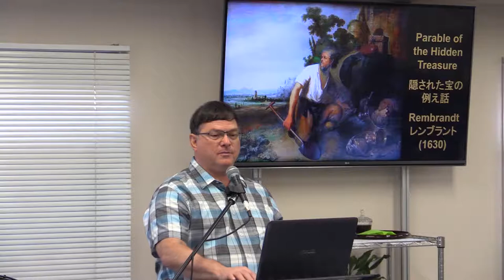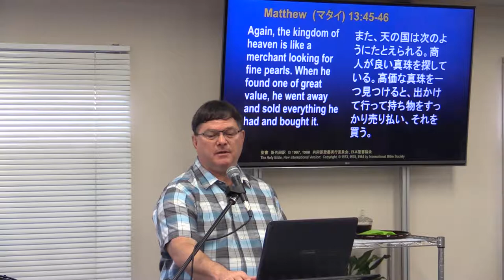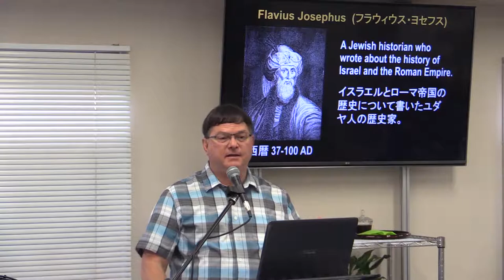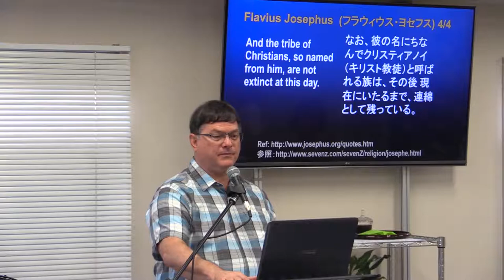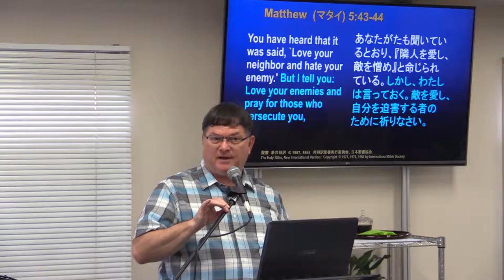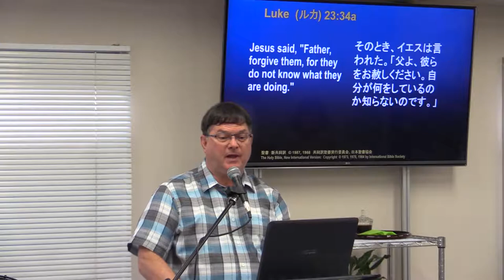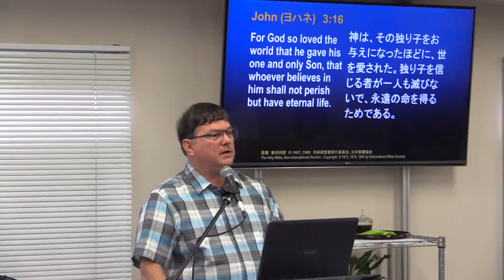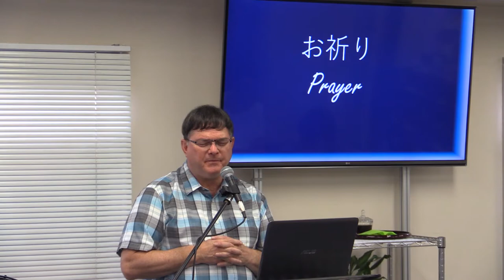Words from the Cross 1/6 An Amazing Word of Forgiveness 十字架上の言葉 1/6 赦しの驚く言葉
主イエスの十字架上の言葉シリーズ  1/6
ルカによる福音書23:34に基づいています。「そのとき、イエスは言われた。『父よ、彼らをお赦しください。自分が何をしているのか知らないのです。』」
Words Jesus Spoke from the Cross Series 1/6
Based on Luke 23:34, "Jesus said, 'Father, forgive them, for they do not know what they are doing'."